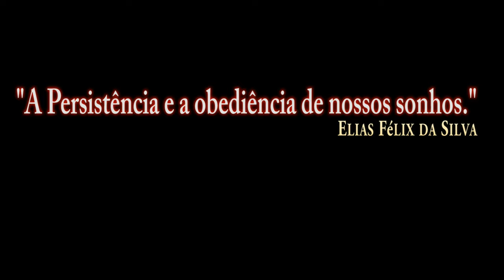Portões Abertos Base Aérea de Anápolis_ Esquadrilha FOX 2019/PT-BR_VÍDEO 1701